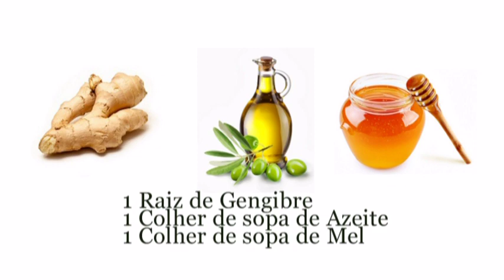Seu cabelo crescerá fora de controle se você aplicar esse ingrediente e ficará livre de caspa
Seu cabelo crescerá fora de controle se você aplicar esse ingrediente e também ficará 100%  livre de caspa